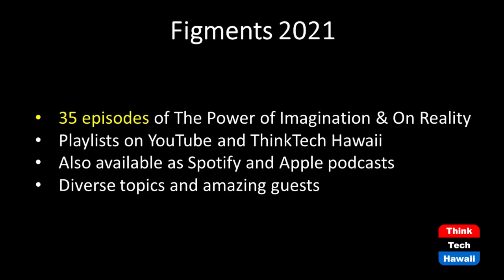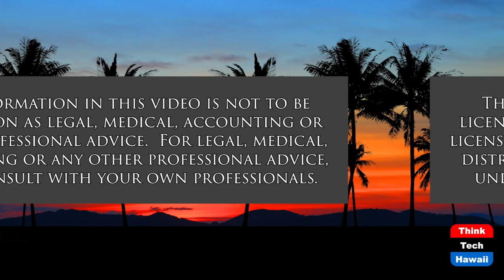Imagining a Clear View of China (Figments: The Power of Imagination)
Dual-Role Scholar Dr. Oriana Skylar Mastro.  The host for this show is Dan 'Fig' Leaf.  The guest is Oriana Skylar Mastro.

Fig interviews Dr. Oriana Skylar Mastro, nonresident Senior Fellow at the American Enterprise Institute and Center Fellow at the Freeman Spogli Institute for International Studies at Stanford University focused on focuses on Chinese military and security policy, Asia-Pacific security issues, war termination, and coercive diplomacy. She serves in the United States Air Force Reserve for which she works as a strategic planner at INDOPACOM.

Dr. Mastro is extraordinarily influential; and widely published. Her book, The Costs of Conversation: Obstacles to Peace Talks in Wartime, (Cornell University Press, 2019) won the 2020 American Political Science Association International Security Section Best Book by an Untenured Faculty Member. She holds a B.A. in East Asian Studies from Stanford University and an M.A. and Ph.D. in Politics from Princeton University.

Tune in to get a clear and objective view of the Chinese military and its security policies.